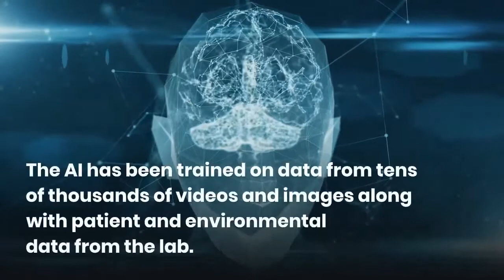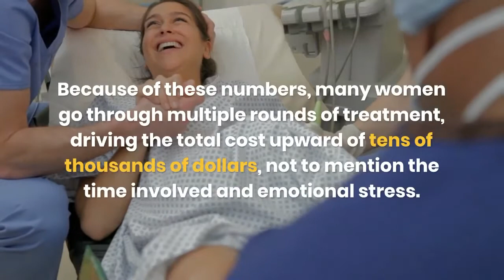Artificial Intelligence could improve IVF treatment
The Artificial Intelligence could helo develop embryos over time to the implant from just a single image.